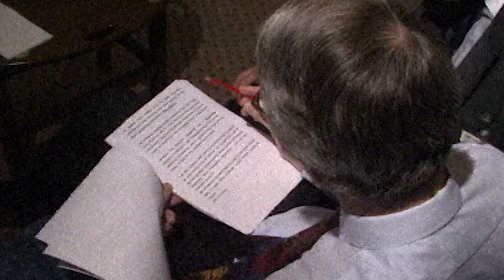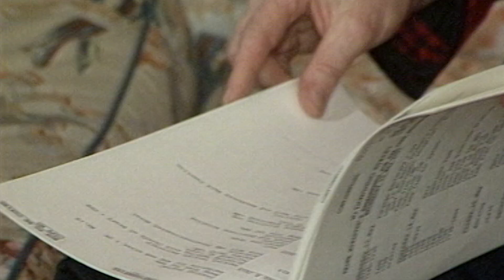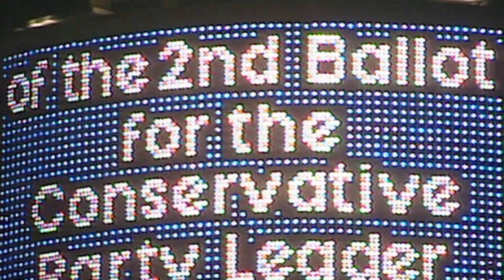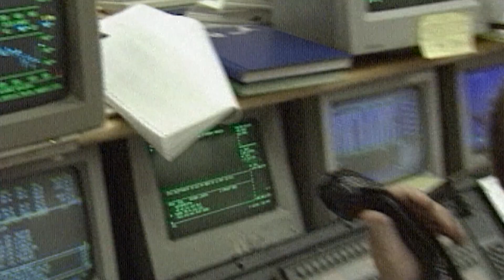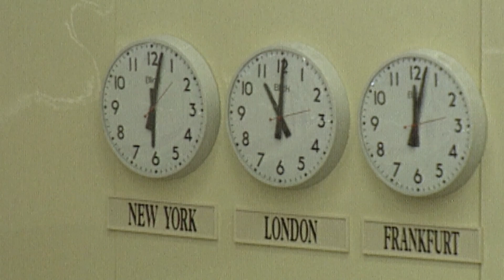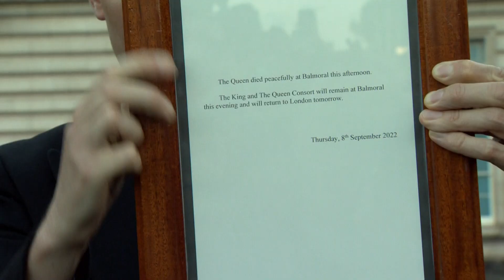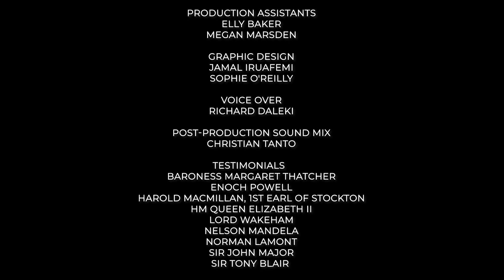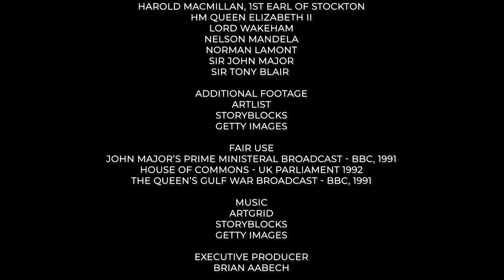Her Majesty's Prime Ministers: John Major (2022) Queen Elizabeth, British Royal Family, Politics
Queen Elizabeth II, the longest-reigning monarch in British history. During her 70-year reign, Her Majesty worked with over a dozen Prime Ministers. John Major became Her Majesty’s ninth Prime Minister.

Queen Elizabeth II ascended to the throne and was crowned Queen at the tender age of 27. Her Majesty worked with over a dozen Prime Ministers, each of whom formed successive governments on her behalf. As a high school dropout, the teenage John Major could simply never have dreamt that he would one day become a powerful political leader and get elected as Britain’s Prime Minister. Major became Her Majesty’s ninth Prime Minister, having fought for the leadership of the Conservative party after Margaret Thatcher's formidable 11-year premiership.

But what would the Queen make of her new Prime Minister? Sir John Major, Her Majesty’s 9th Prime Minister.